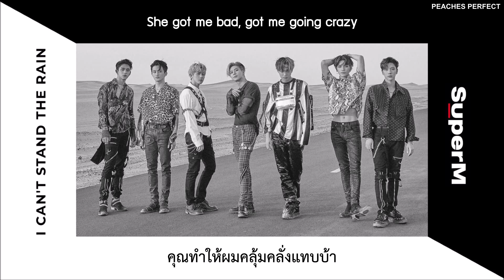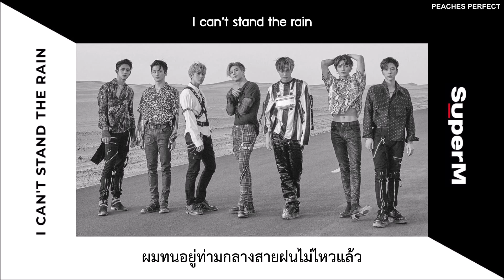[ THAISUB ] I Can't Stand the Rain | SuperM